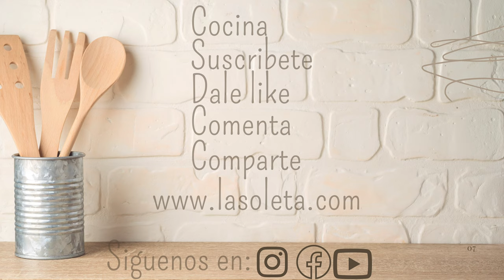Delicioso Cheesecake de Calabaza sin Horno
Fácil y deliciosa es esta receta de cheesecake de calabaza sin horno. Tambien es libre de huevo. Espero que la disfrutes tanto como yo. No dejes de ver completo el video porque te doy varias opciones para hacer tu cheesecake.

COSTRA:
200 gramos galltesa biscoff ( o marbu o ricanela)
75 gramos mantequilla fundida
RELLENO QUESO:
400 gramos queso crema philadelphia
200 gramos crema acida
½ taza azúcar
¼ taza agua
1 sobre grenetina (7 gramos)
1 cucharadita vainilla
RELLENO CALABAZA:
1 taza puré de calabaza
1 lata leche condensada
1 cucharadita vainilla
1 cucharadita pumpkin spice
¼ taza agua
1 sobre grenetina (7 gramos)
DECORACION:
Crema batida con azúcar glass y vainilla